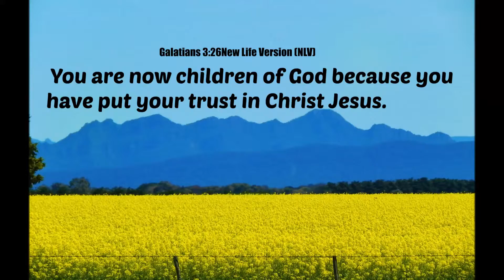Trust in Christ